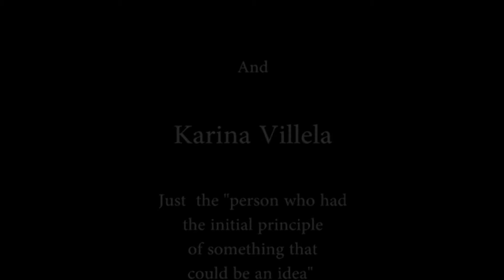Finish Your Beer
Sometimes things are not exactly how you wanted, but you just have to go there and face it.